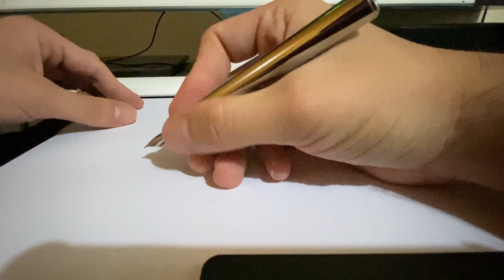Faber Castell Loom Pluma Fuente/Estilográfica Reseña en Español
Resena de la Faber Castell Loom. Opiniones, comparación, descripción.